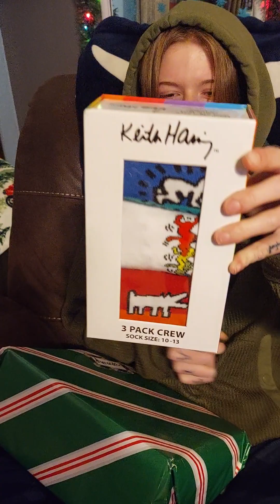Christmas Eve 2022